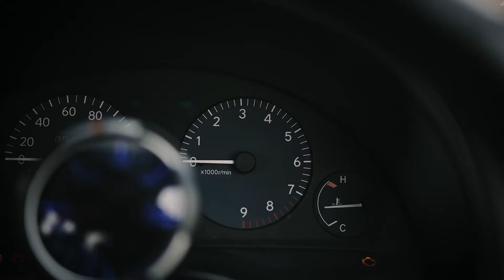1994 Starlet GT Turbo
This 1994 Toyota Starlet GT turbo features a 1.3L turbo charged engine with a 5-speed manual transmission. The car has been very well maintained and was purpose built for the race track with many suspension upgrades as well as Volk Racing wheels.

The starlet originally weighed in at about 1,962 lb but the previous owner has furthered the weight reduction by stripping interior parts such as the rear seats and carpets. The factory dash and steering wheel remain in place. A Bride racing seat for the driver has also been added but the car still has the factory passenger seat.

All modifications to this car are for handling and drivability for the track. The 1.3 turbo charged engine is unmodified with the only exception being an aftermarket exhaust. This is the perfect car for any weekend racing hobbyist or someone who just wants to rip through the canyons in a very unique right hand drive turbo car.

REVHARD Motors is a used car dealership based in Denver, Colorado. We specialize in selling unique vehicles that have been carefully inspected and have proven to be solid. From Japanese classics, performance vehicles, motorcycles, to your everyday driver, we have the vehicle for you. If not, we’ll get it!